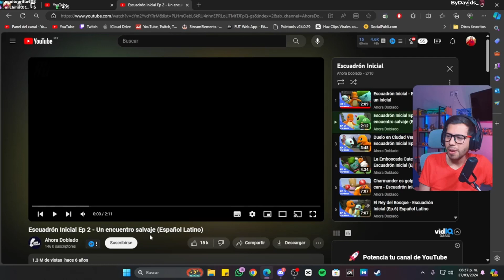Escuadrón Inicial Ep.2 l Un encuentro salvaje - reacción en español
Reaccionamos a la parodia pokemon del escuadron inicial, Un encuentro salvaje ep.2 en español latino